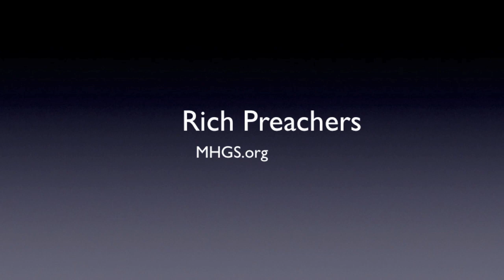Rich Preachers - what's up with that?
The richest people in the world have been preachers. Sounds counterintuitive, but it's true. Preachers are by definition speakers of God's word. Preachers of righteousness are those who speak about being in right-standing with God. Speaking in agreement with God is a key component of the Power of God to get wealth. It's a great group to be in. May you join our ranks!  A.J.Hemstrought